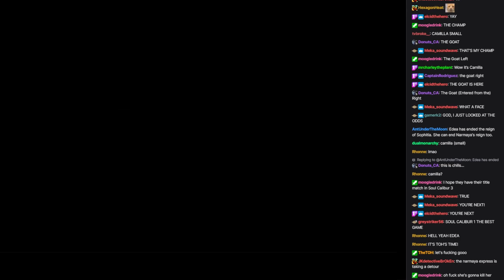WVGCW Gold Episode 4: 10: Intermission